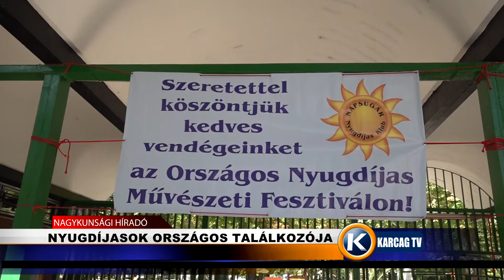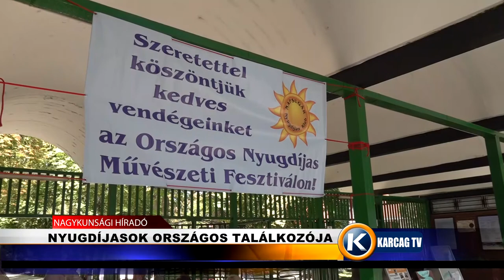Nyugdíjasok országos találkozója karcagtv